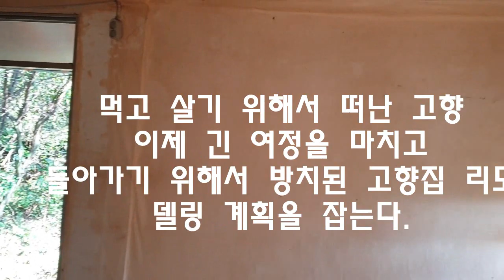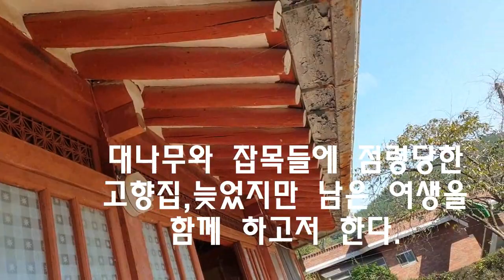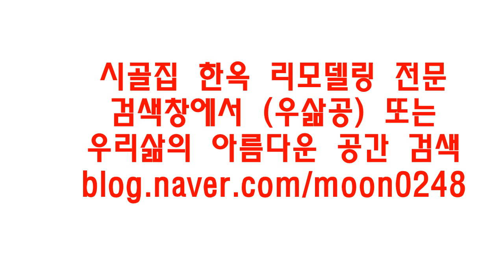촌집리모델링 현장방문 요청으로 전남 순천을 가다!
유튜브 검색창이나 포털검색창에서 우삶공 또는
우리삶의아름다운공간을 검색하세요!